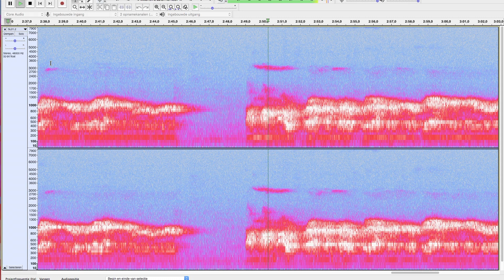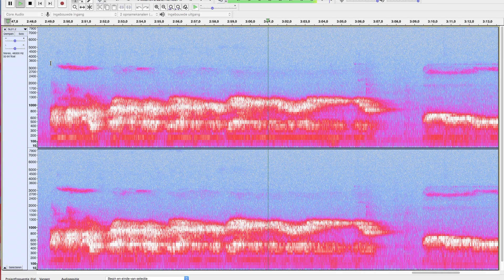"Eartickler"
Overtone singing in European style (school of Michael Vetter). I combine a low voice with high overtone melodics. At some point I shift my vocal chords (it is a very low key for me to sing in) by changing to a slightly higher pitch or fundamental, but maintaining the overtone melody which goes up by the same amount. The spectrogram shows an exceptionally wide band of frequencies of the overtone melody. I believe that what is going on here is that there is a continuous quick shift between two very close frequencies. This would explain the specific "eartickling" quality of this improvised song.

On a side note: This is the closest I've ever come to producing what I call "The Lost Chord". This is a whistling, vibrating overtone on a low fundamental that I once heard in a documentary. It was the most beautiful sound I'd ever heard! When I later bought the DVD of this documentary ("Little Dieter needs to fly" by Werner Herzog), this particular soundtrack was not there! Bummer. I made inquiries and it turned out the singer (which I believe to be Michael Vetter) had objected to Werner Herzog's using the track without his consent. I have searched in Michael Vetter's discography but have not been able to find this recording in any of the cd's I obtained.

The sound is however firmly held in my memory and I'll just keep working on the exact, slight tension I need on my throat to produce it.

PS: The "cathedral" acoustic is added by iMovie. Still no cathedral recording studio in my backyard, so this is the next best thing.

To make this video I used the following software: Audacity, Quicktime and iMovie.